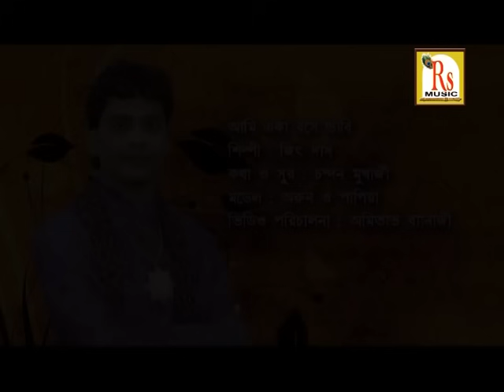Bengali Sad Song | Ami Ek Bose Vabi | Jeet Das | VIDEO SONG | Rs Music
Presenting You The New Bengali Songs- Ami Ek Bose Vabi The Album Sa Re Ga Ma Pa  Re By Rs Music.

● Album : Sa Re Ga Ma Pa

● Song :  Ami Ek Bose Vabi

● Singer : Jeet Das

● Lyrics : Chandan

● Music Label : Rs Music

● Category : Album

● Language : Bengali